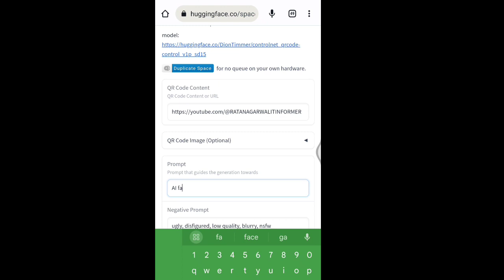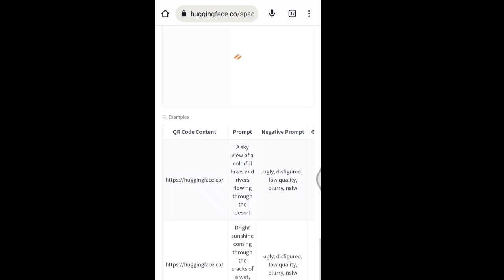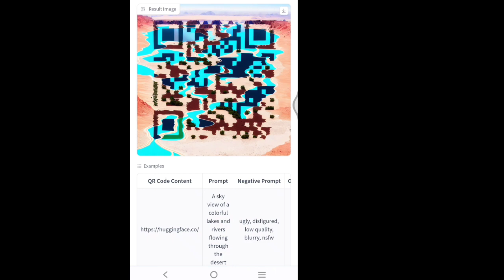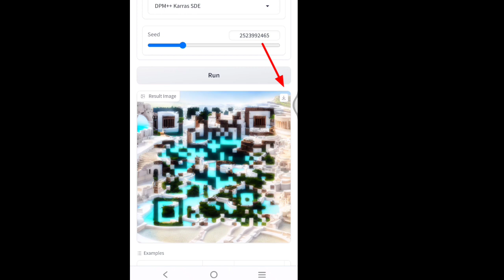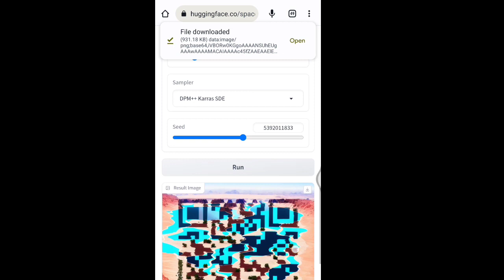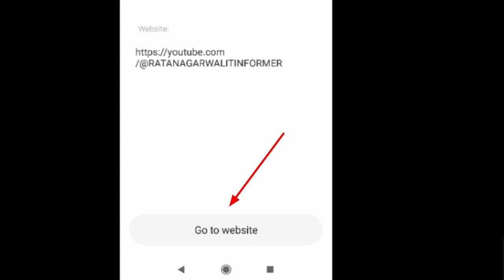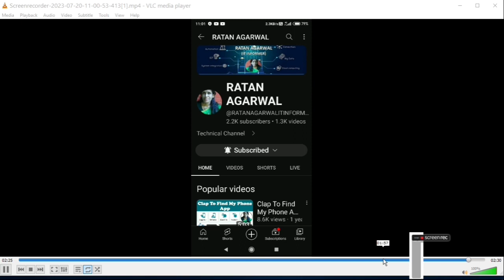QR Code Al Art Generator l Channel Q R Code Banaye |Hugging face QR code generator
QR Code Al Art Generator l Channel Q R Code Banaye | Hugging face QR code generator  @Technicalisrar
The QR Code-AI Art Generator is a technology that combines the capabilities of two powerful tools. QR codes and artificial intelligence art.
AI QR Codes look insane! Quick Guide
How do you make AI generated QR code art?
Can you design an artistic QR code?
How do I create an AI QR code?
Is QR code generator really free?
How do I create a QR code for a location?
How do you make a QR code look cute?

Best quality software use for video thumbnail creation Use canva for thumbnail
Amazon Products Link (I am using) you can purchase- Mi USB Type-C Cable for Mi Smartphone (Black)
Tygot Gorilla Tripod/Mini (13 Inch) Tripod for Mobile Phone with Phone Mount | Flexible Gorilla Stand for DSLR & Action Cameras

Boya BYM1 Omnidirectional Lavalier Condenser Microphone with 20ft Audio Cable (Black)